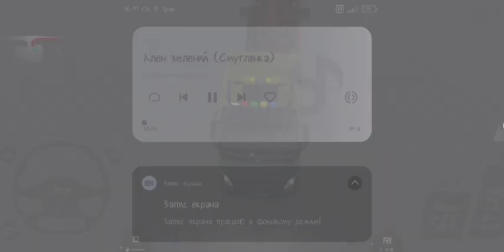TRUSKERS OF EUROPE 3 0.45.2